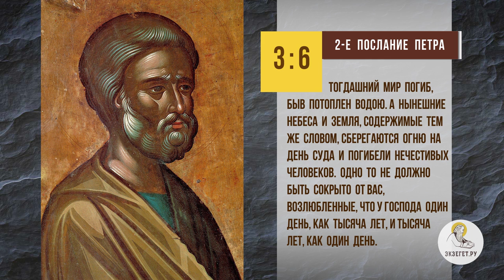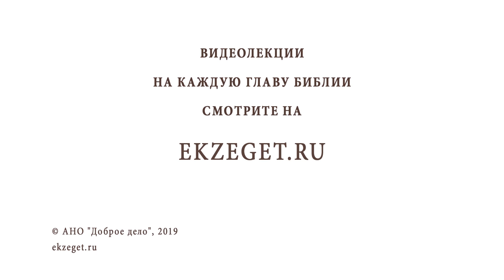Когда наступит конец света? Библия отвечает. Священник Валерий Духанин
В сегодняшнем видео вместе со священником Валерием Духаниным отвечаем на вопрос: «Когда наступит конец света?» и касаемся следующих тем:

🔸Суеверие в народе.
🔸Истинный свет.
🔸Суть Царствия Божьего.
🔸Тварный мир.
🔸Кончина мира.
🔸Страшный суд.
🔸Кто знает о последних временах?
🔸Подготовка к вечности.
🔸Спасение души.

📜 Читать 2-ое послание ап. Петра, глава 3, стих 6 (с толкованиями)